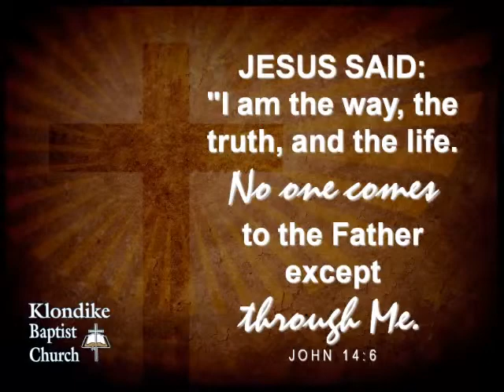Testimony and Baptism of Logan Ard (5/27/12)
This is a video of the testimony and believer's baptism (credobaptism) of Logan Ard by immersion in the name of the Father, the Son Jesus Christ, and the Holy Spirit at Klondike Baptist Church of Pensacola on May 27, 2012.

John 1:12-13: But as many as received Him [Jesus Christ], to them gave He power to become the sons of God, even to them that believe on His name: Which were born, not of blood, nor of the will of the flesh, nor of the will of man, but of God.